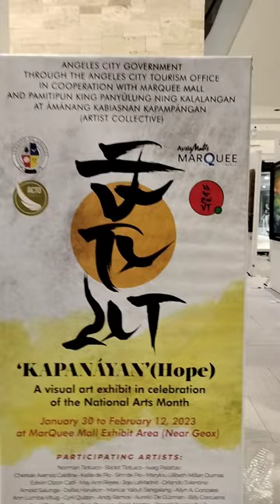GAMAT KAPAMPANGAN - ART DESIGN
This channel is all about contemporary Kapampangan Arts and culture, this include art and painting exhibits, wood carvings and sculptures, casting arts, realistic drawings, realistic paintings, mix media arts, abstract arts, acrylic paintings, oil paintings, nature sceneries paintings, frame arts, decorative arts, how to paints, basics in paintings, DIY frame making, arts exhibits, and arts shorts videos.

Gamat Kapampangan,
contemporary Kapampangan Arts and culture,
art and painting exhibits,
wood carvings and sculptures,
casting arts,
realistic drawings,
realistic paintings,
mix media arts,
abstract arts,
acrylic paintings,
oil paintings,
nature sceneries paintings,
frame arts,
decorative arts,
how to paints,
basics in paintings,
DIY frame making,
arts exhibits,
arts shorts videos,